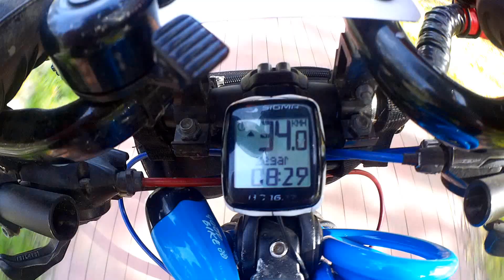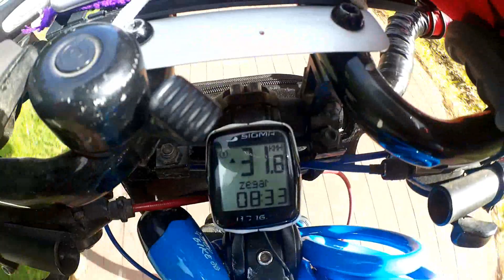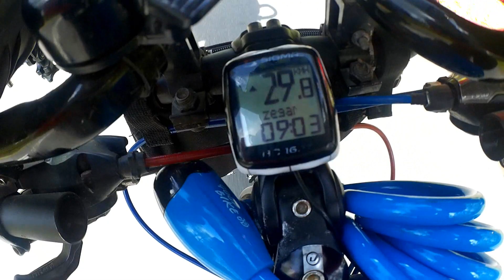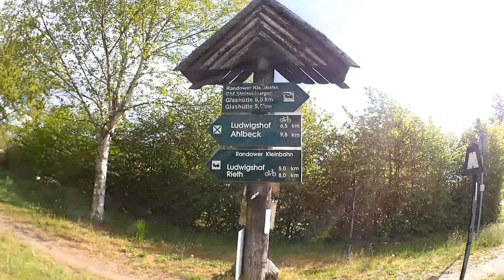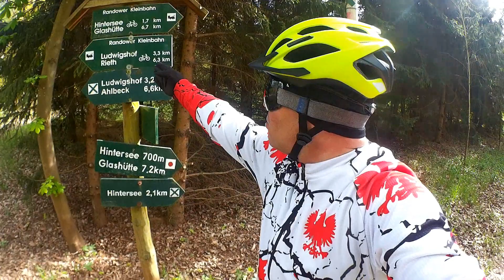Wyjazd i Mega Odczucie a Głowa Mówi Jeszcze Nie Teraz (76 km )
Trochę takiego Vloga rowerowego sporo gadania :) Ale tak też trzeba :) Pozdrowerek dla WSZYSTKICH :)